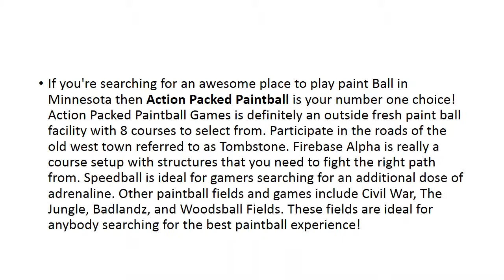Action Packed Paintball